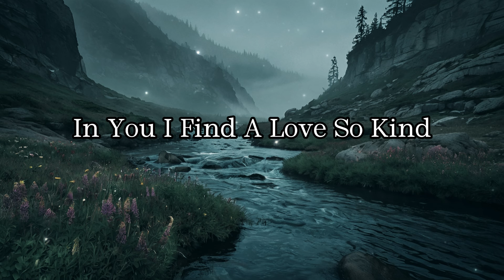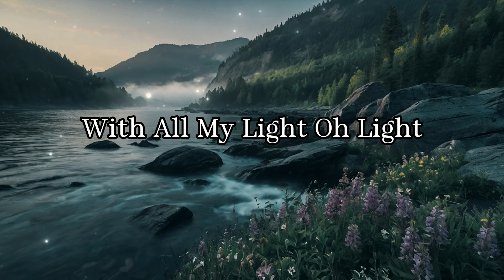In love so deep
MixMasterMedia7

[Verse]

My soul you complete
The dream every night

[Verse 2]
Found you at last
One I've been seeking
You light up my world
Keeps my heart beating

[Chorus]
Dreams of my nights
Great love of my life
Always by my side
Forever my ride

[Bridge]
Hearts intertwined
One soul combined
In you I find
A love so kind

[Verse 3]
Everyday bright
With you in sight
Hold you so tight
Through darkest night

[Chorus]
Forever my ride